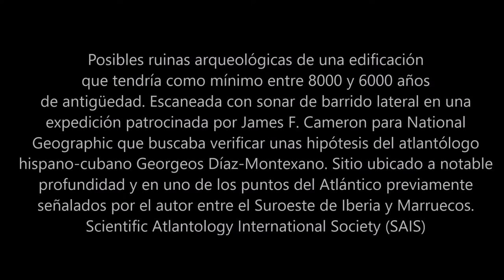ATLANTIS - NatGeo, by James Cameron, Simcha Jacobovici and Georgeos Díaz-Montexano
ATLANTIS - National Geographic, by James Cameron, Simcha Jacobovici and Georgeos Díaz-Montexano.

ATLANTIS / NG National Geographic y la búsqueda científica de la Atlántida. El libro que inspiró a James F. Cameron y Simcha Jacobovici para una serie documental de National Geographic, especialmente para la Atlántida en España y el Atlántico, cerca de las costas del Sur y Suroeste de Iberia (Golfo de Cádiz, Huelva, Barbate, Gibraltar, Marruecos, etc.).

Más información en el libro: ATLANTIS / NG National Geographic y la búsqueda científica de la Atlántida. Localización y antigüedad de la legendaria civilización de Atlantis desde las fuentes clásicas, egipcias, tartessias y calcolíticas, por Georgeos Díaz-Montexano.

Más información sobre el libro, el documental y las investigaciones pioneras de Georgeos Díaz-Montexano

Nota: Investigaciones y descubrimientos de Georgeos Díaz-Montexano de muchos años, y que fueron ya reportados a la UNESCO en 2003 (especialmente las ruinas subacuáticas) aparecen también en el documental que sobre la Atlántida ha sido emitido el jueves 15 de Diciembre en el canal DMAX (Discovery España), conducido por Lorenzo Fernández Bueno en Enigmas Históricos o Enigmas de la Historia.